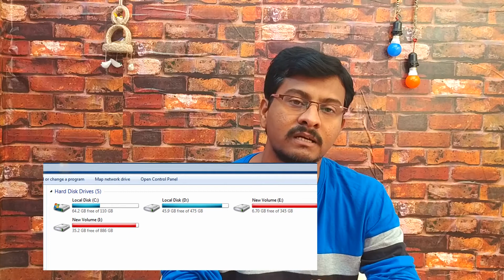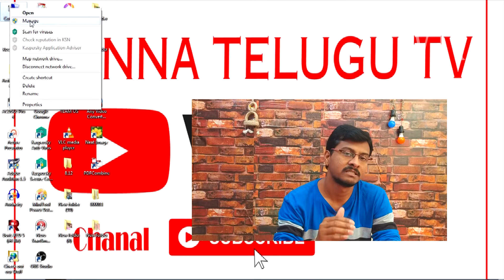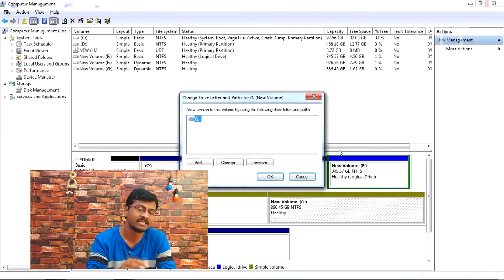Why Computer Drive start with 'C' explained in telugu 2021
This video is Why Computer Drive start with 'C' expand

This Channel For Computer Education and Tech Information and Entertainment videos